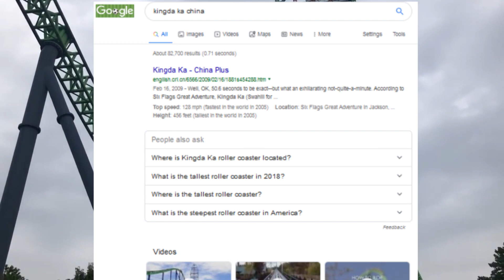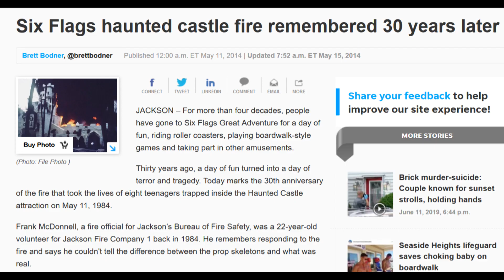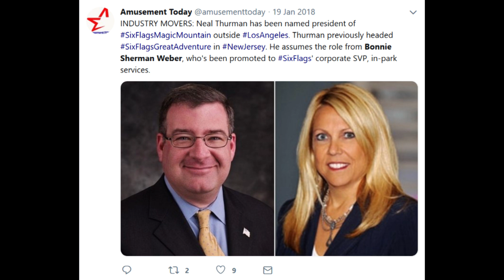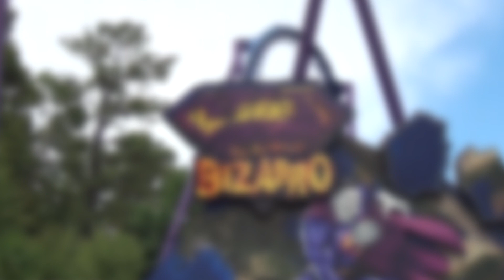Six Flags Great Adventure Myths: The Dark Tales of Kingda Ka, El Toro, and More!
Six Flags Great Adventure (or Six Flags NJ) is very rarely talked about when comes to their theme park myths. Many of these theme park myths have to do with Six Flags Great Adventure roller coasters and Six Flags NJ rides such as Six Flags NJ Kingda Ka and Six Flags Great Adventure El Toro. The question is, are these theme park myths just rumors, or are they dark Six Flags secrets that they don't want us to know about. With theme park myths about classic Six Flags Great Adventure roller coasters including Kingda Ka and El Toro, there is plenty of theme park myths about Six Flags NJ to talk about.